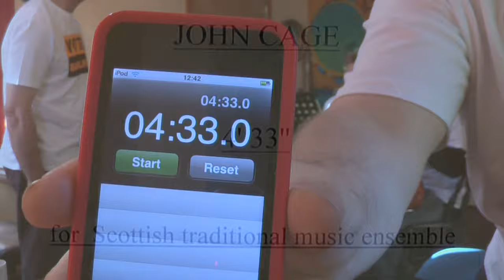4′33″ For Scottish Trad Music Ensemble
The Babelfish performance of John Cage's 4′33″ Re-arranged for Scottish Traditional Music Ensemble. Also includes 'The Dunvegan' developed by Andy Thorburn, Marc Clement and Adam Sutherland to end any tune performed in Traditional Music.

Conducted by Andy Thorburn
featuring:-
John Somerville - Accordion,
Adam Sutherland - Fiddle
and Iain Copeland - Drums